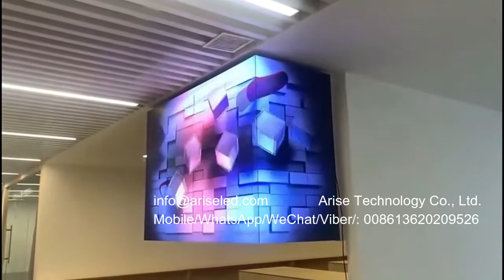Indoor 3D creative LED display, fixed installation of KTV naked eye 3D large screen project in shopp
Indoor 3D creative LED display, fixed installation of KTV naked eye 3D large screen project in shopping malls and bars, HD right angle led naked eye creative large screen billboard,室内3D创意LED显示屏，商场酒吧固定安装KTV裸眼3D大屏工程，高清直角led裸眼创意大屏广告牌，Taispeántas faoi stiúir cruthaitheach 3D laistigh, suiteáil seasta de thionscadal scáileáin mhóra 3D súl naked KTV i malls siopadóireachta agus barraí, clár fógraí cruthaitheach scáileán mór cruthaitheach HD faoi stiúir dronuillinn súl naked,Indendørs 3D kreativ LED-skærm, fast installation af KTV med det blotte øje 3D storskærmsprojekt i indkøbscentre og barer, HD retvinklet led med det blotte øje, kreativ storskærms billboard,Innendørs 3D kreativ LED-skjerm, fast installasjon av KTV naked eye 3D-storskjermprosjekt i kjøpesentre og barer, HD rettvinklet led med det blotte øye kreativ storskjerm-billboard,Indoor 3D creative LED display, fixed installation ng KTV naked eye 3D large screen project sa mga shopping mall at bar, HD right angle led naked eye creative large screen billboard,실내 3D 크리에이티브 LED 디스플레이, 쇼핑몰 및 바에 KTV 육안 3D 대형 스크린 프로젝트 고정 설치, HD 직각 led 육안 크리에이티브 대형 스크린 광고판,

1.Outdoor Full Color LED Displays
1.1 Outdoor popular back service fixed installation
1.2 Outdoor front service fixed installation
1.3Outdoor Rental
P2.976/ P3.91/ P4.81/ P5.95
1.4Outdoor stadium perimeter
P5, P6, P6.67, P8, P10
2.Indoor Full Color LED Displays
2.1Indoor fixed installation
2.2Indoor Rental
P1.953/P2.604/ P2.976/ P3.91/ P4.81
3.Indoor Flexible Full Color LED displays
Small pixel pitch: P1.25/ P1.5625/ P1.579/ P1.667/ P1.86/ P1.875
4.Transparent Full Color LED displays

1.1. 户外常规固装
1.2. 户外快锁前后双维护固装
1.3. 户外租赁屏
1.4. 户外球场围圈
2.1. 户内固装
2.2. 户内租赁